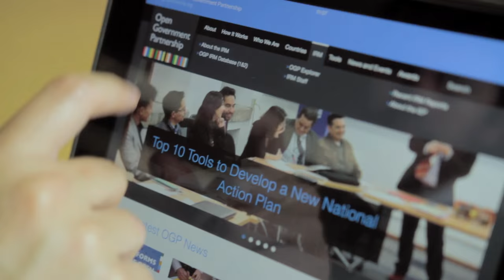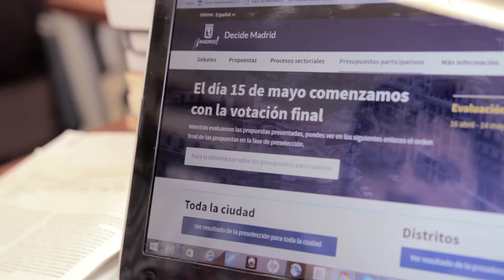JÓVENES INVESTIGADORES: 2.CIENCIAS POLÍTICAS, GOBIERNO ABIERTO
Edgar Alejandro Ruvalcaba Gómez, investigador predoctoral en el Departamento de Ciencias Políticas y Relaciones Internacionales de la Universidad Autónoma de Madrid (UAM) nos acerca al objeto de su actual investigación sobre políticas públicas: el gobierno abierto.

“Pensar en una nueva forma de gobernar, basada en transparencia, participación y colaboración, llevaron a entender el concepto gobierno abierto como un nuevo modelo de apertura de datos e interacción socio-política, con impacto en la rendición de cuentas y en el buen gobierno, que impulsa y promueve la democratización y la capacidad de innovación de las administraciones públicas”.

“Estoy convencido de que el gobierno abierto es un modelo innovador de gestión pública que está en desarrollo, un enfoque orientado hacia una apertura que permite la interacción de diferentes sectores y la coproducción de políticas públicas”.

Edgar  es Abogado y Maestro en Políticas Públicas por la Universidad de Guadalajara (UDG).